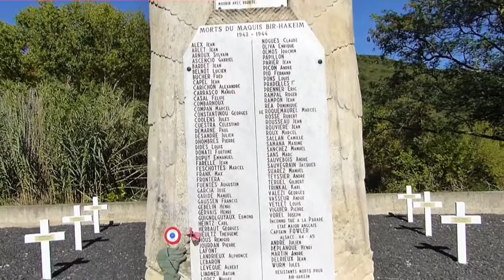2014 monument memore